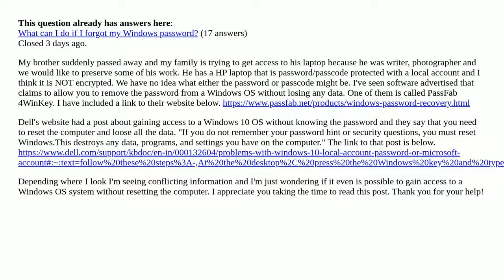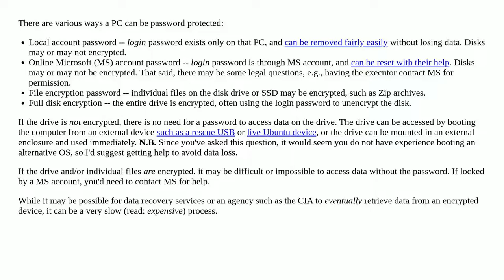Is it possible to unlock a Windows OS system without resetting the computer and losing all data?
Is it possible to unlock a Windows OS system without resetting the computer and losing all data? [duplicate]

A special thanks goes out to the community

  windows-10 passwords windows